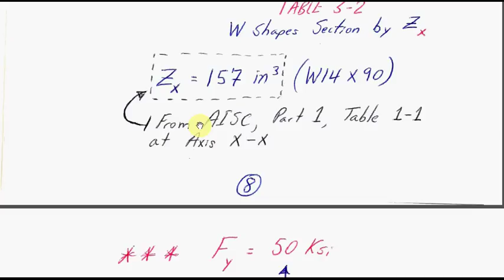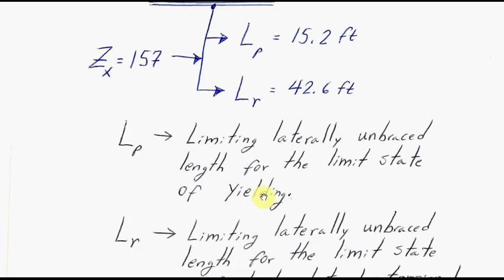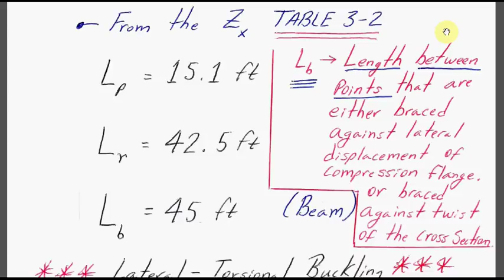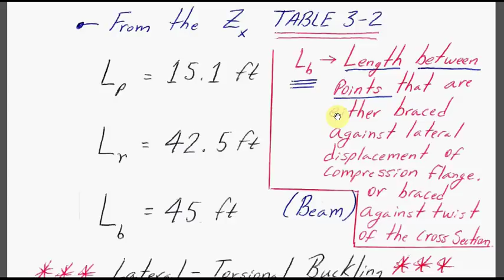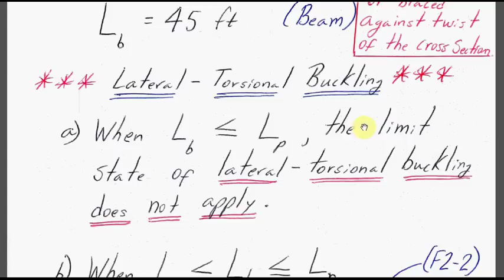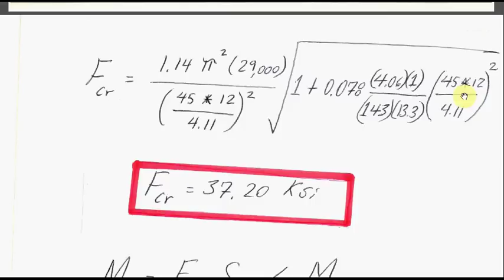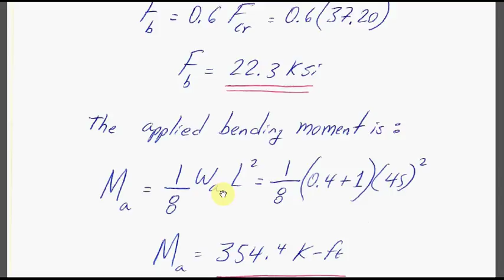PARTE 2 - DISEÑO DE VIGA EN ACERO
Este vídeo es la segunda parte donde se explica como utilizando el AISC (American Institute of Steel Construction) se evalúa una viga de acero estructural para determinar si resiste adecuadamente las cargas a la cual es sometida.

A continuación les incluyo una página de Internet que les facilitará encontrar rápidamente las propiedades de los elementos estructurales